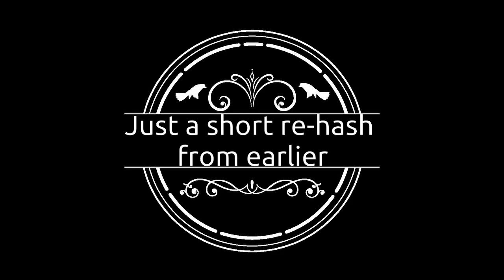Lomax 224 playing in the forest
Remix,  just a re-hash of a previous video